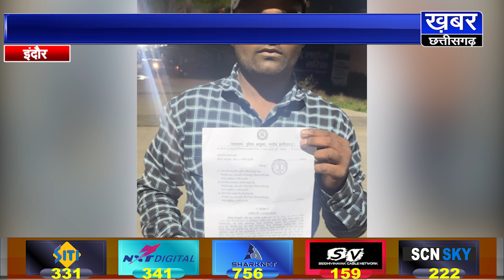इंदौर पुलिस ने बदमाशों दी ऐसी सजा,दूसरे बदमाश भी कांपने लगे